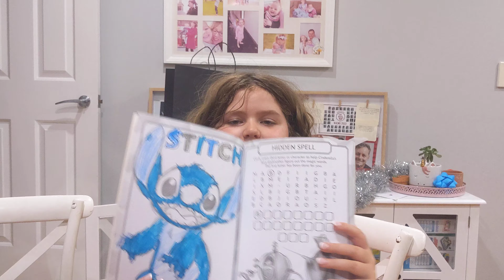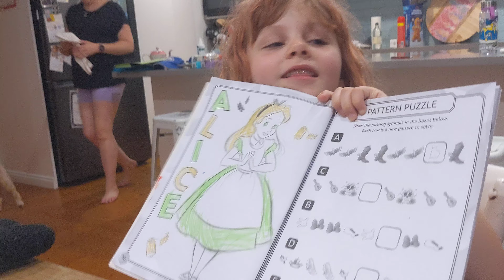3 colour challenge